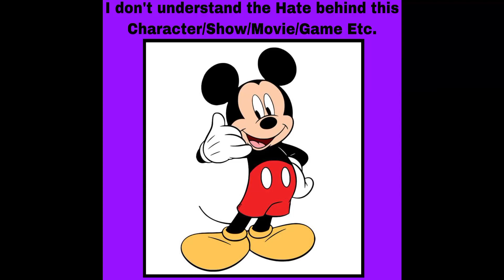I don't understand the hate behind mickey mouse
I mean mickey mouse is not a villain! why everyone hates mickey mouse?! it because he shut down blue sky stuidos? it wasn't mickey It was disney company who did this! and yet I blame Bob cheapek he is the one is greedy and evil corporation not mickey because he is a mascot.

this meme belongs to xnansui3770